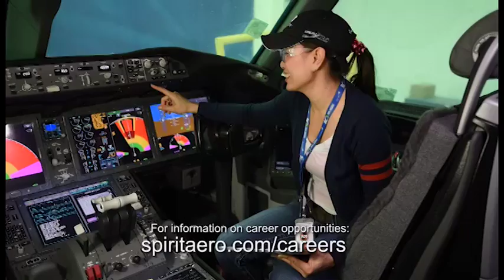Spirit AeroSystems is hiring